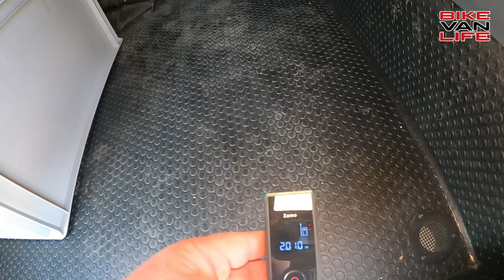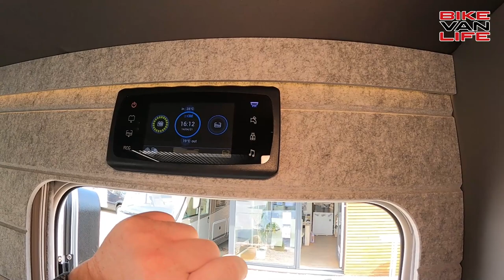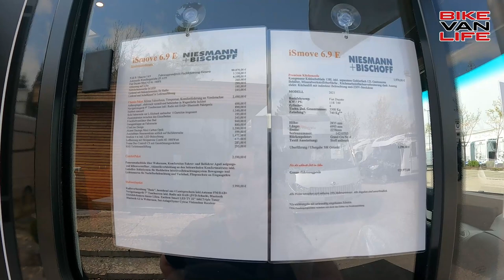Niesmann+Bischoff iSmove 6.9 E | Ein Reisemobil der Extra-Klasse unter 3,5t | Roomtour | Test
Heute zeige ich euch den Niesmann+Bischoff iSmove 6.9 E im Freistaat (Sulzemoos). Ein Reisemobil der Extraklasse unter 3,5 t.

▬ Über uns ▬▬▬▬▬▬▬▬▬▬▬▬▬▬▬

Oder Ihr unterstützt uns durch einen Einkauf bei Amazon*:

▬ Kennzeichnung ▬▬▬▬▬▬▬▬▬▬▬▬